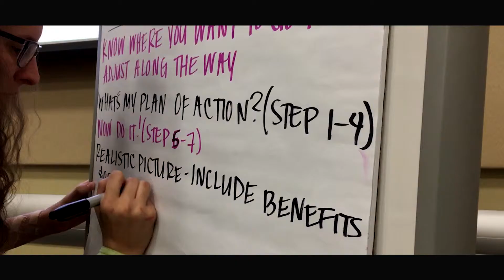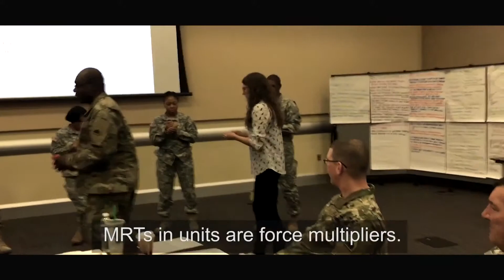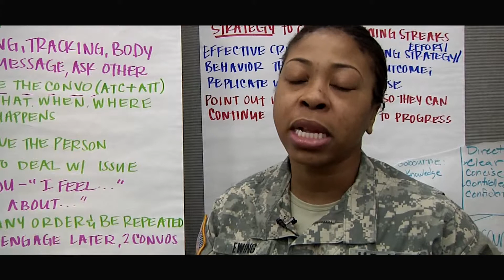MRT Refresher Course 2017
Credit: Staff Sgt. Aimee Fujikawa | Date Taken: 02/17/2017
Soldiers from the District of Columbia Army National Guard and Virginia National Guard participate in the Comprehensive Soldier and Family Fitness Master Resilience Trainer refresher course February 2017, Joint Base Andrews, Md. Interview 1: Melissa Schreibstein, Lead Master Resilience Trainer - Performance Exper Interview 2: Sgt. 1st Class Shenesia Ewing, 276th En. Co. Battalion, Virginia National Guard